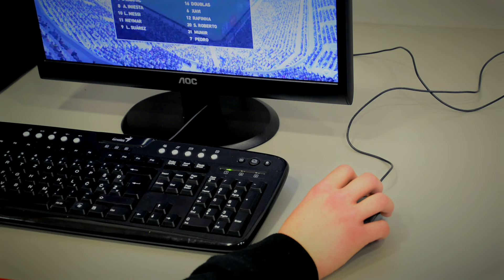Connected: Valentinovo na moj način